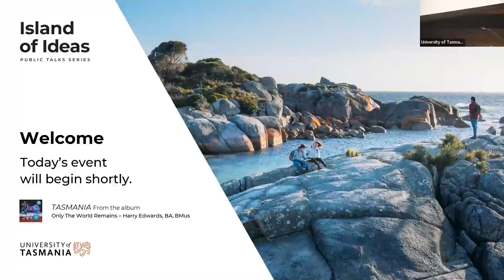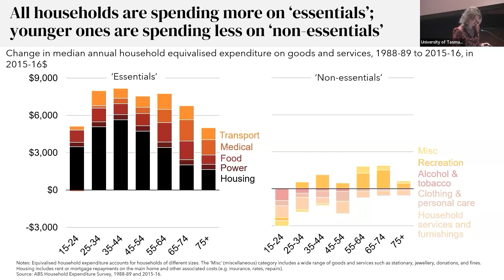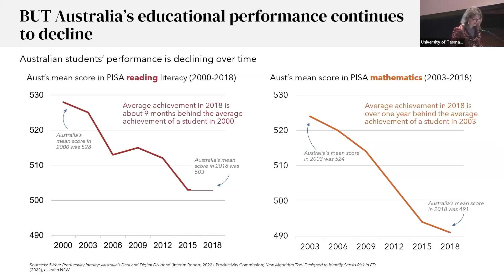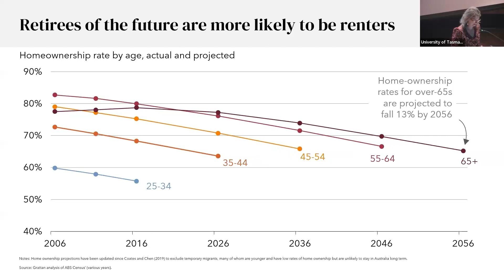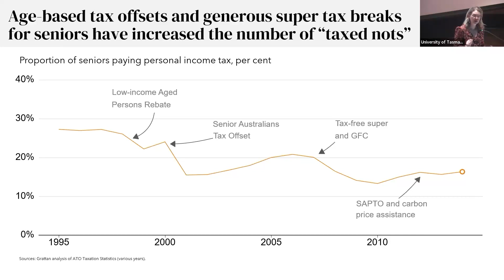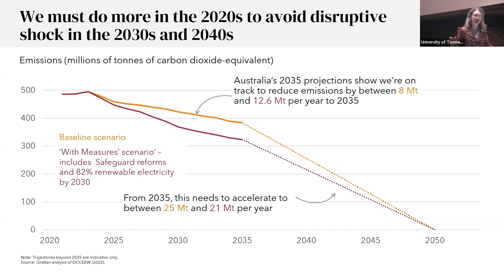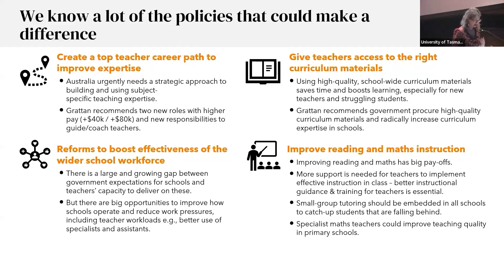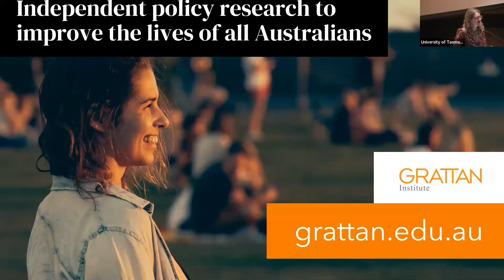How to create a better Australia for Generation Next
Grattan Institute CEO Danielle Wood delivered the annual Giblin Lecture in Hobart last week. A partnership between the University of Tasmania and the Tasmanian branch of the Economic Society of Australia, the lecture is named for the eminent Australian economist, Lyndhurst Falkiner Giblin.

Danielle used the occasion to issue this plea: “Let’s drop the petty generational warfare, and work together to ensure that the Australia we leave to our children is better than the one we inherited.”
And she set herself this tough task: “I want to explore the issues that young people tell us are keeping them up at night, and let them know why this has happened but also what we might as a nation do about it.”
In this special edition of the Grattan Podcast, we present a recording of Danielle delivering the lecture, complete with slides.